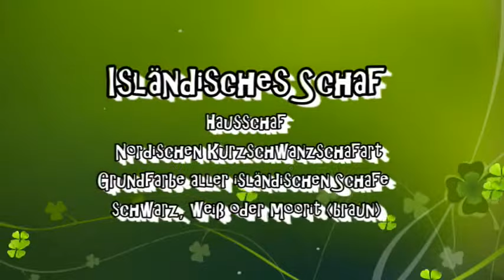Isländisches Schaf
D-NRW